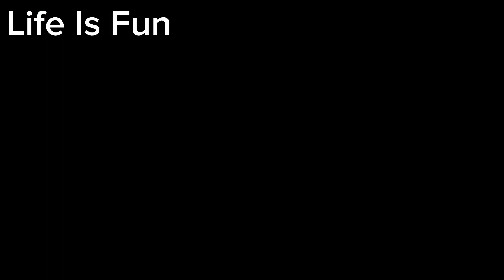Ontario science centre Toronto Canada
Ontario Science Centre, formally the Centennial Museum of Science and Technology, is a science museum in Toronto, Ontario, Canada. It is located near the Don Valley Parkway about 11 kilometres northeast of downtown on Don Mills Road in the former city of North York.